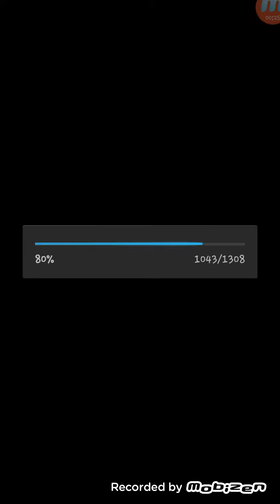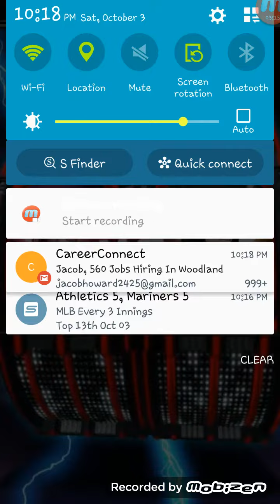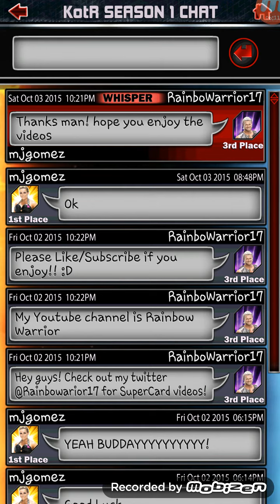WWE SUPERCARD #28!! DOMINATING STARDUST!!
Hey guys!! This is my first time getting the epic card in Ring Domination! I hope you guys achieved all of your goals!! :D